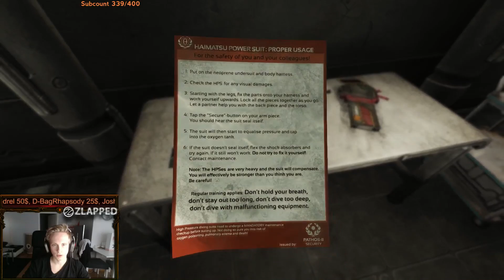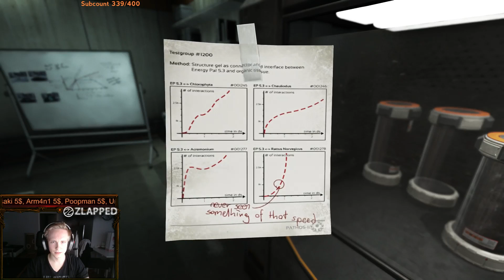SOMA - Hey Monster, Fetch! EP.08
My complete playthrough of the amazing game Soma! I hope you guys will like this series, I expect it to be around 13 episodes :).

Soma is a science fiction survival horror video game played from a first-person perspective.The player will encounter a number of creatures, which will each embody an aspect of the game's themes. Soma primarily utilises elements of psychological horror instead of conventional scares found in most video games within the genre. Throughout the game, the player will find a large array of clues, such as notes and audio tapes, which builds atmosphere and furthers the plot. Similar to most titles by Frictional Games, there is no combat, and instead the player progresses through puzzle-solving, exploration and the use of stealth.

Hey guys! My name is Pontus "Zlapped" Mähler and I'm a professional Heroes of Newerth player and full-time streamer/youtuber.

I've been doing this lovely thing for about 3 years now and my channel will mostly feature highlights from my twitch channel.

The games featured on my channel will mostly be the game HoN aka Heroes of Newerth but I'm also a huge fan of Single-Player playthroughs aswell as fun games with friends such as Counter-Strike: Global Offensive. Most recently I've played games like Fallout 4, Shadow of Mordor aswell as Bloodborne.

So what can you expect? Tons of highlights and gameplay from various games but mainly Heroes of Newerth. As for Heroes of Newerth you should check out my very popular "Zlapped Educational Series" where I teach the community about heroes, gameplay aswell as Tips & Tricks about items and other things. I love to play games and teach people how to become better at them. Hope you'll enjoy my channel!

Best Regards Check out my amazing new Mousepad, I hope you like it